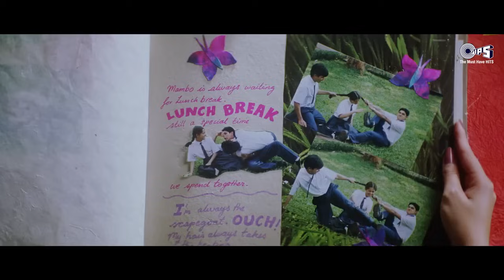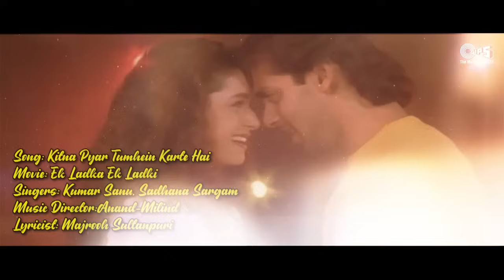Evergreen Hits Romantic Bollywood - Video Jukebox | Hindi Romantic Songs | Love Songs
Evergreen Hits Romantic Bollywood - Video Jukebox | Hindi Romantic Melodies

Song Track:
00:00 Tera Hone Laga Hoon
02:12 Ishq Vishk Pyar Vyar
03:08 Madhosh Dil Ki Dhadkan
06:08 Chaaya Hai Jo Dil Pe
10:40 Jadoo Hai Tera
17:23 Mere Khwabon Mein Tu
21:54 Kitna Pyaar Tumhi Karte
27:57 Dil Tumhare Bina
32:43 Khali Dil Nahin Jaan Bhi Hai
37:05 Ek dil hai
42:07 Dekha Tujhe Toh
48:40 Jo Haal Dil Ka